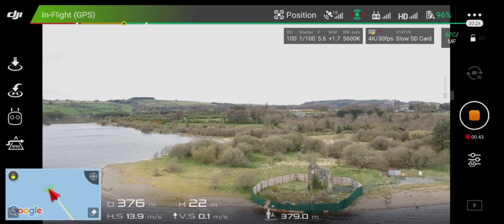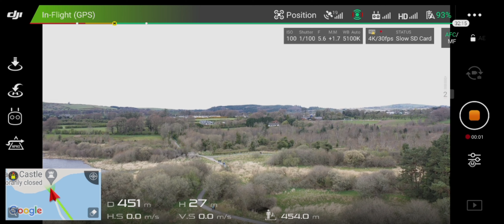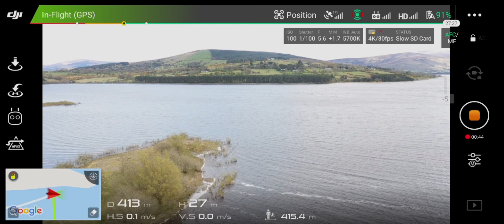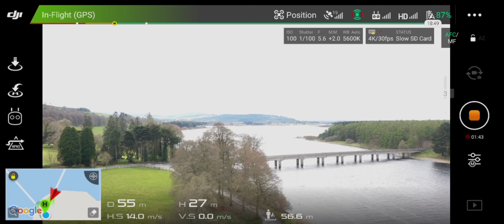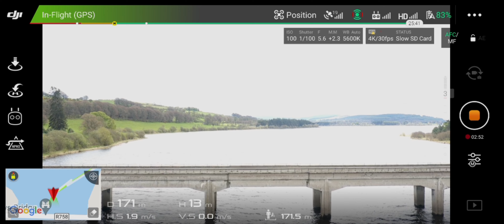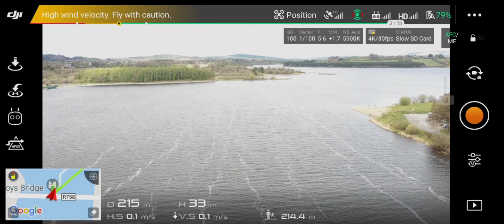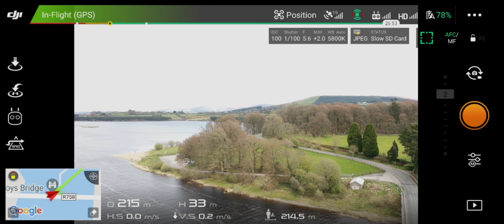Mavic 2 Pro Screen Capture. Ungraded footage.